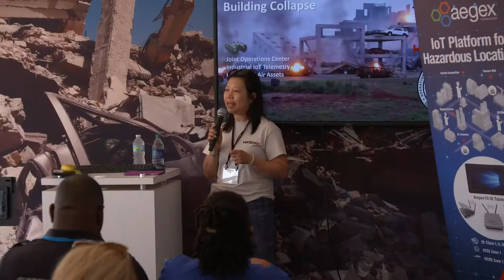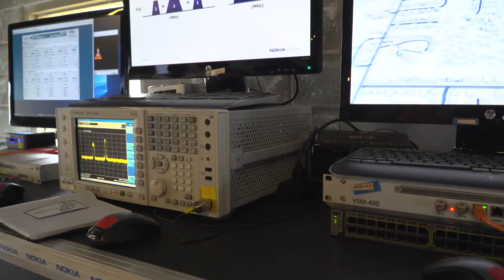Aegex OCR2017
Aegex Technologies' latest event, Operation Convergent Response (OCR2017), co-hosted with Verizon and Nokia, showcased the Aegex intrinsically safe Internet of Things (IoT) Platform for Hazardous Locations that monitored emergency responders and environmental conditions during mock disaster scenarios at the Guardian Centers.